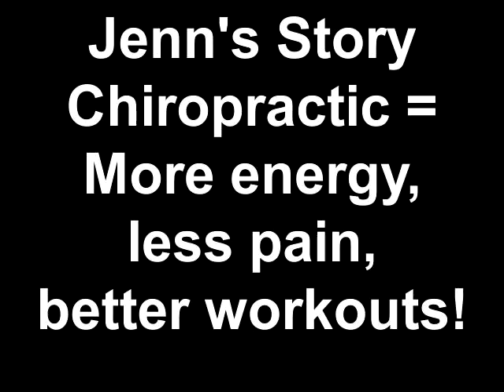Jenn's Story Chiropractic = More energy, less pain, better workouts!